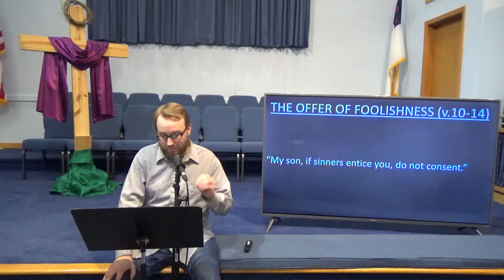Proverbs Lesson 2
Second study in Proverbs